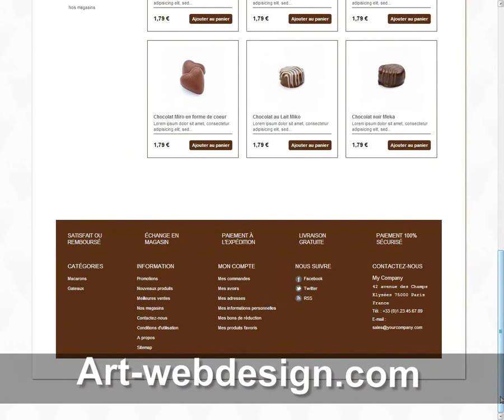Template Prestashop 1 5 Machaon - Chocolats et pâtisseries.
Une vidéo de démonstration de theme Prestashop 1.5 Machaon destiné aux boutiques en ligne Chocolats et pâtisseries.